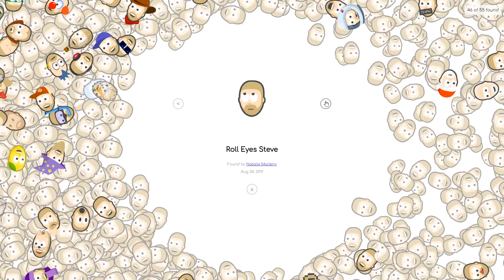Last Kings ft. Ice Cube, Xzibit | 2022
Snoop Dogg, Eminem, Dr. Dre